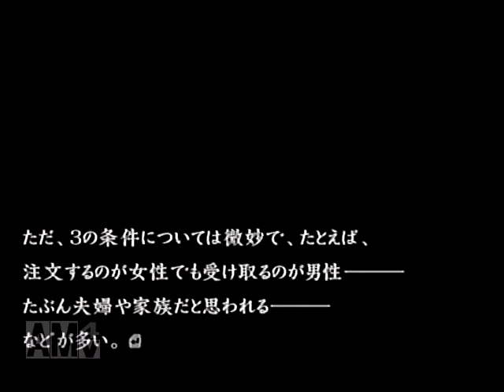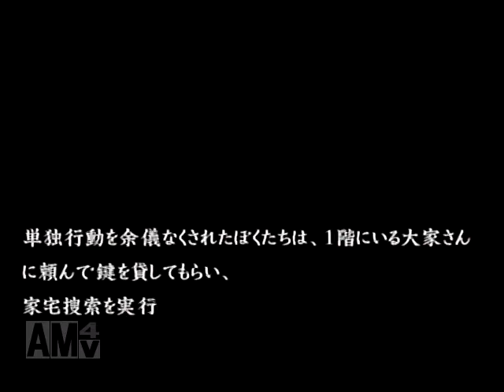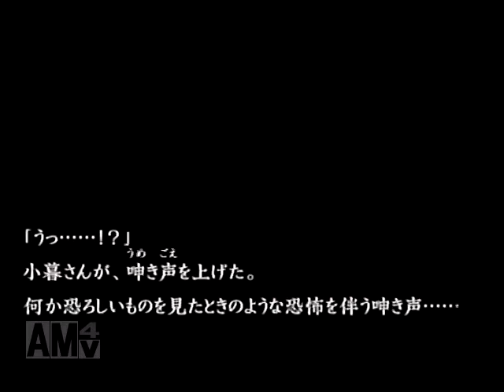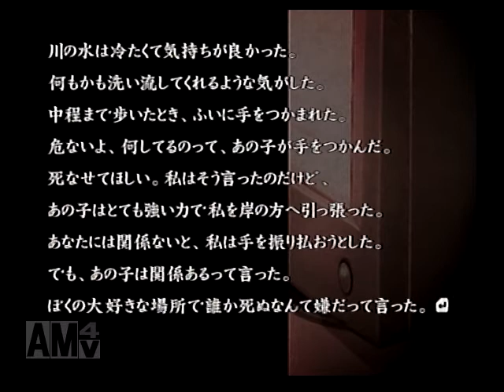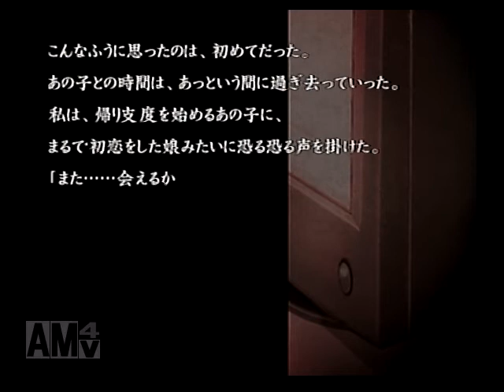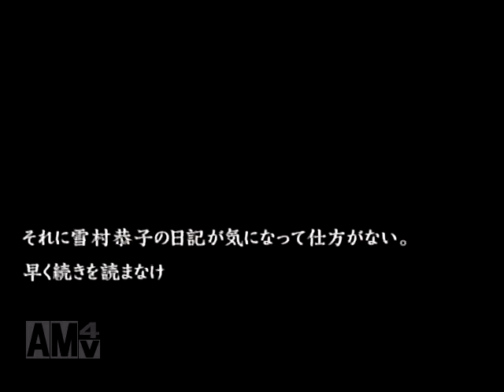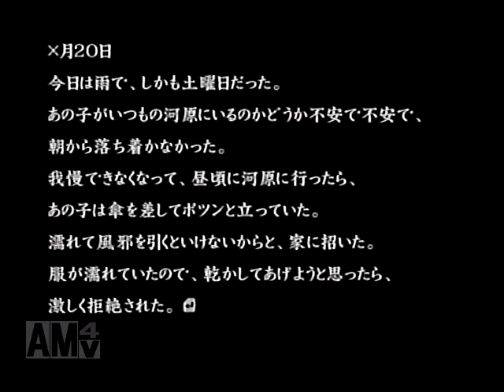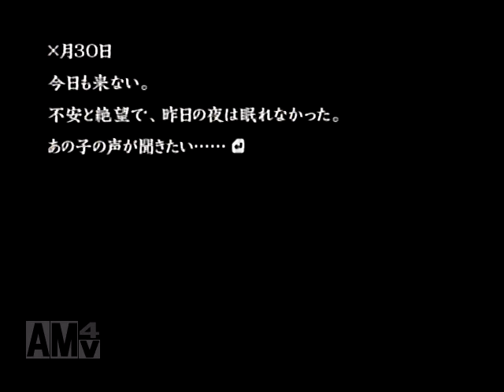しばらく小暮さんをオグラさんと呼んでたかもしれない【流行り神】 ネタバレあり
未練と情念と名づけの面倒くささから解放されたい皆守少年の事件簿…！

動画コメントではなかなか難しいのですが、Twitterで話しかけてくれたら（なるべく）返すよ。